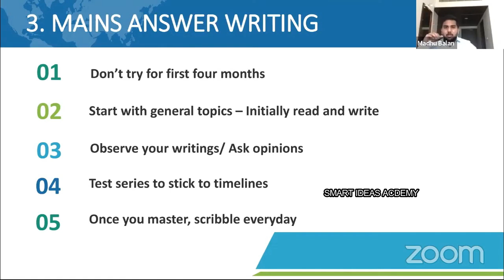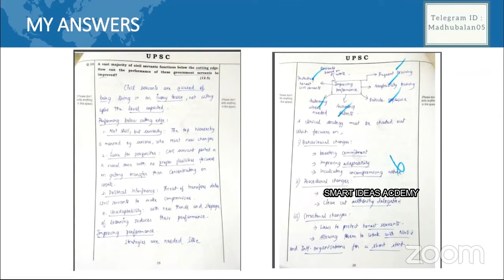Madhubalan Ias Tnpsc Answer Writing Strategy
Hello !

Today's Video is : Madhubalan Ias Tnpsc Answer Writing Strategy | Tnpsc Answer Writing Strategy | Tnpsc Answer Writing

Title :   Madhubalan Ias Tnpsc Answer Writing Strategy | Tnpsc Answer Writing Strategy | Tnpsc Answer Writing